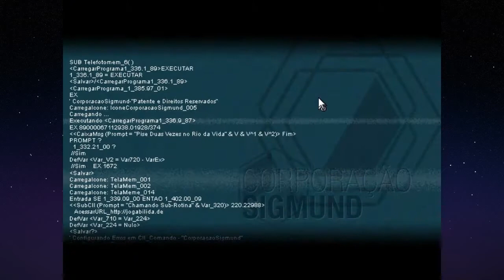To The Moon #3 - Manipulando Memórias!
Falae galera! Hoje temos mais um episódio de To The Moon, onde nós começamos a manipular as memórias do Johnny... O que pode dar errado? Espero que gostem :D